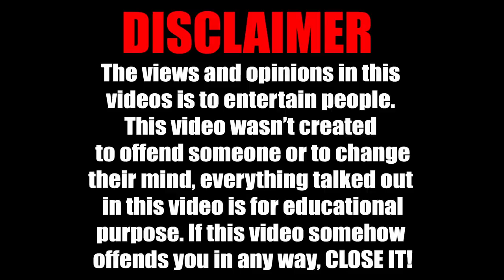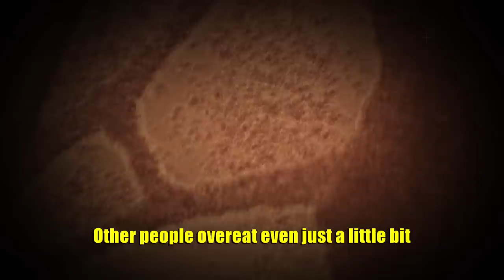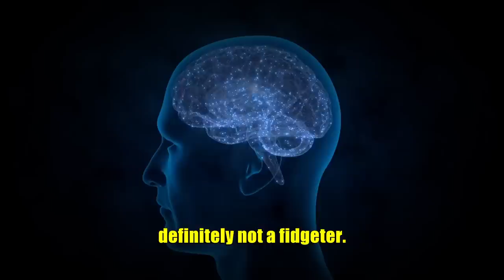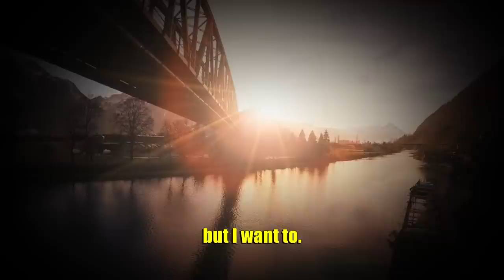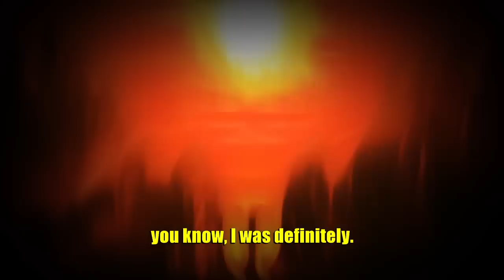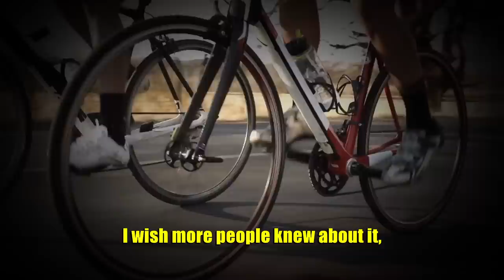A Powerful Science-Supported Method For Fat Loss! - Neuroscientist Andrew Huberman